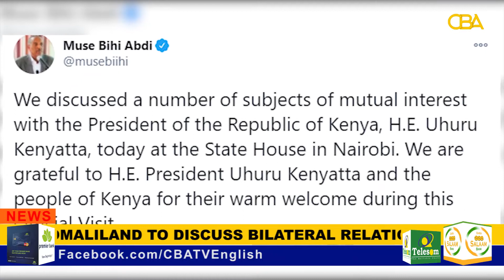Kenya hosts leader of Somaliland to discuss bilateral relations amongst other issues